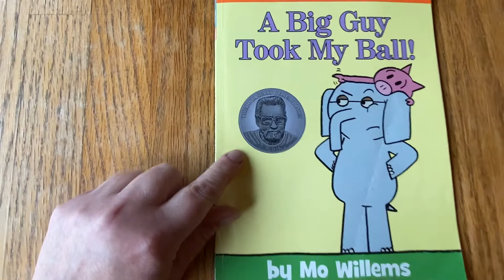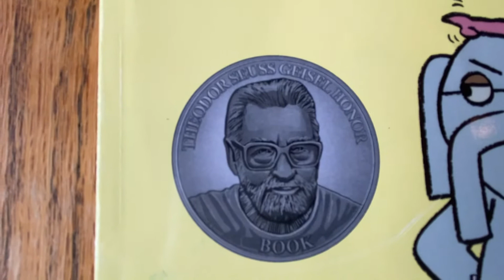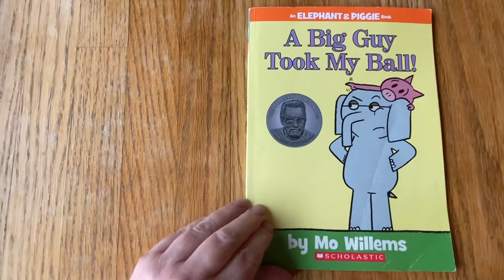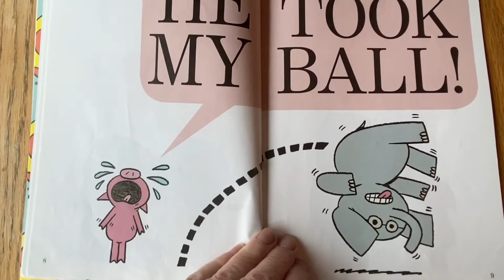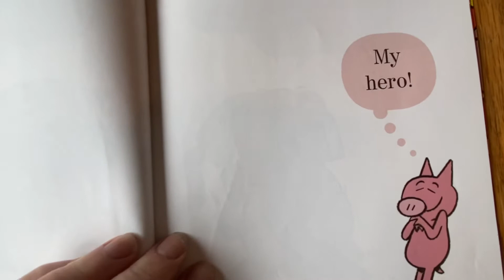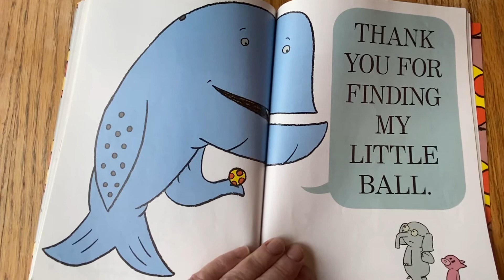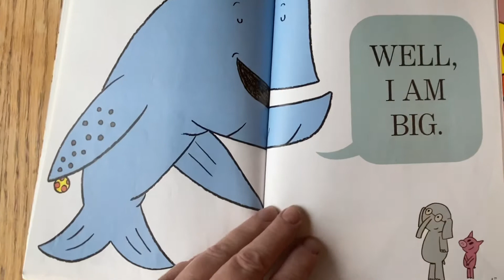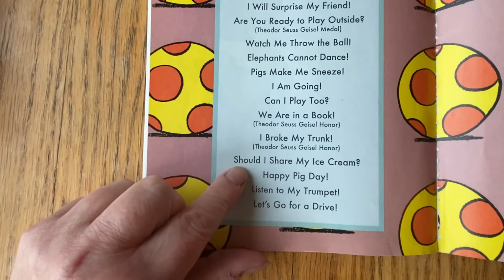Elephant and Piggie’s “A Big Guy Took My Ball!” By Mo Willems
Ma. Sherwood reads “A Big Guy Took My Ball!” By Mo Willems